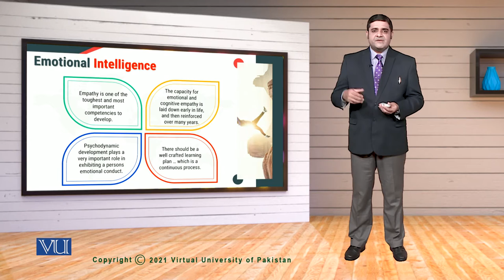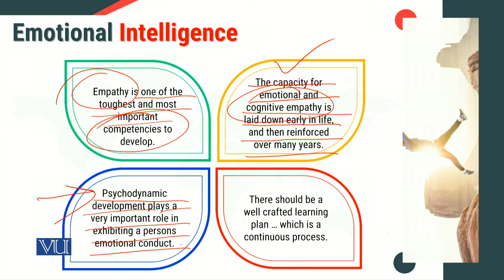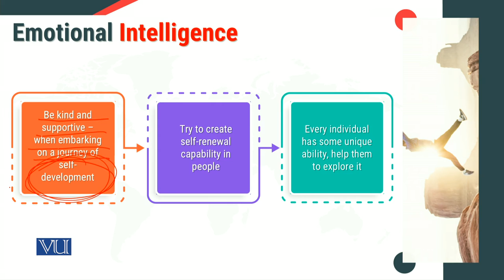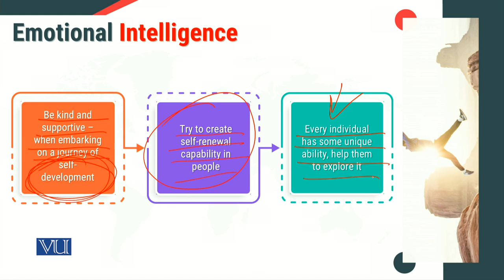MGT714_Topic203 | Leadership, Emotional Intelligence & Decision Making